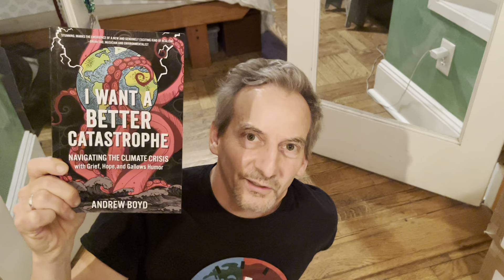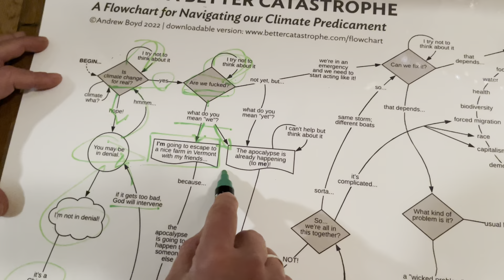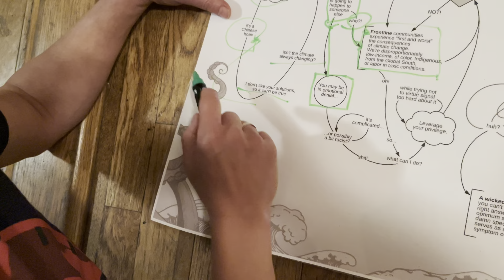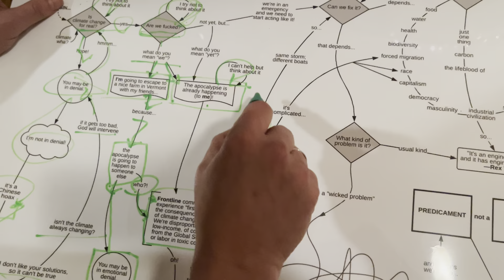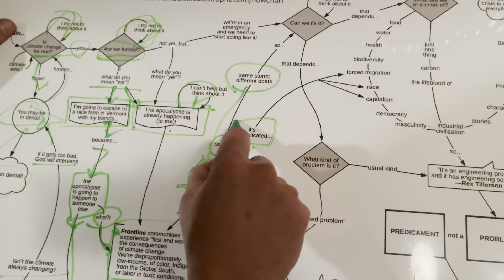Is the apocalypse going to happen to "someone else"?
With all the dystopian sci-fi we consume, a lot of us end up taking a pretty dim view of the future. We''re thinking, oh yeah, some kind of apocalypse is definitely going to happen. Without realizing it, we're probably also assuming that "this apocalypse is going to happen to someone else." Not us. Well then, who? To find out, join me on a "choose your own apocalypse" guided tour across one of the strangest infographics ever made. All from my recently published book, I Want a Better Catastrophe.